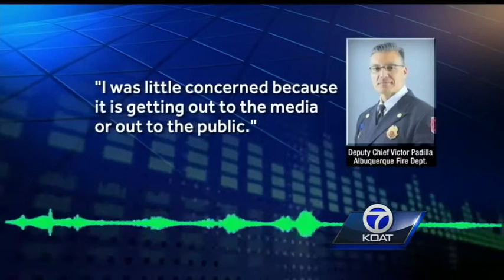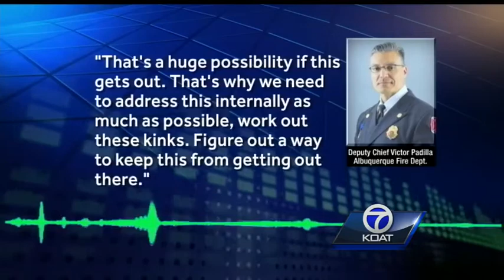AFD engine staffing: Recording leak spurs dialogue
An Albuquerque Fire Department’s deputy chief told firefighters not to let the public or City Council know some engines were short-staffed, as heard on recordings leaked to KOAT Action 7 News.